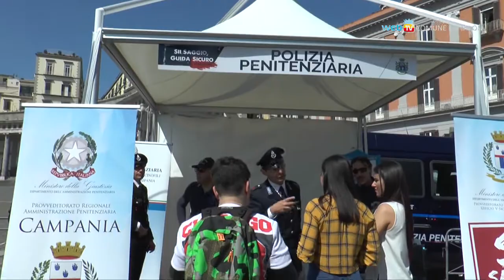Sicurezza stradale, premiazione e Villaggio al Plebiscito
In Piazza Plebiscito la giornata conclusiva del progetto 'Sii Saggio, Guida Sicuro' che ha coinvolto migliaia di studenti sul tema della sicurezza stradale.